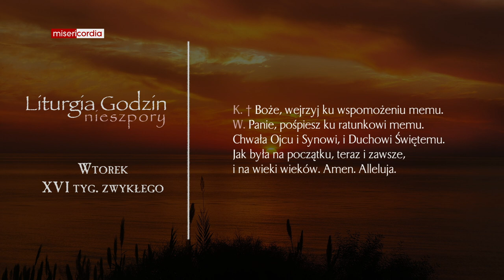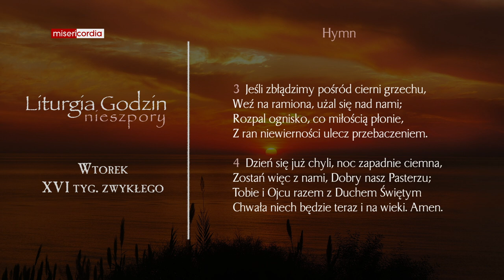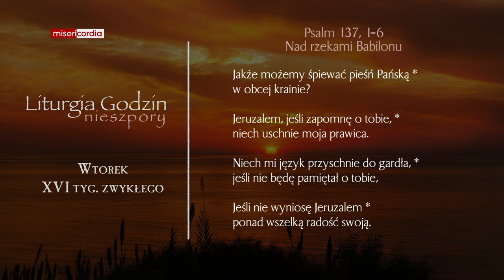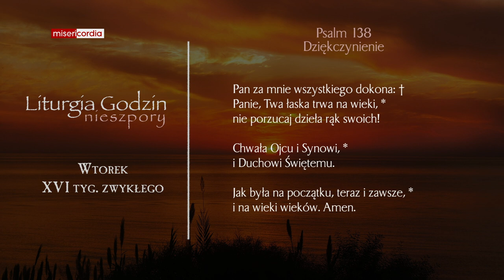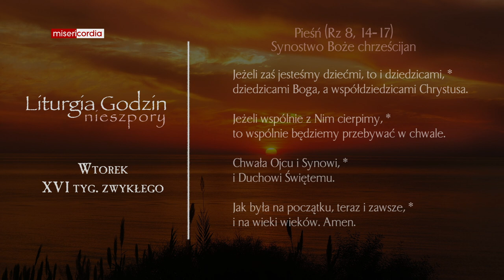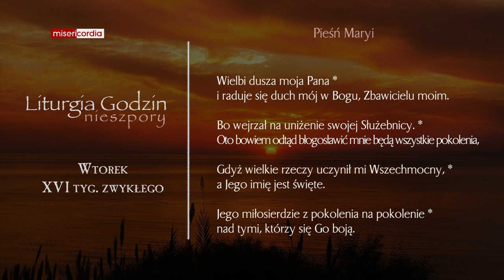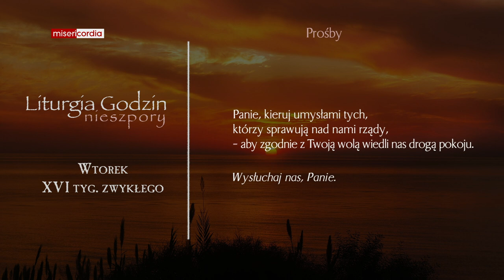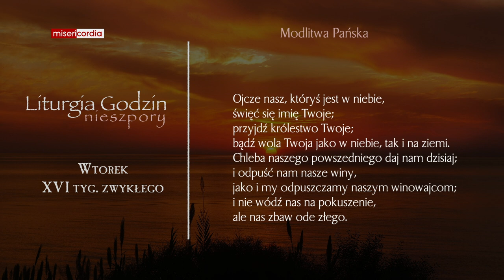Liturgia Godzin | Nieszpory | Wtorek, XVI tyg. zwykłego